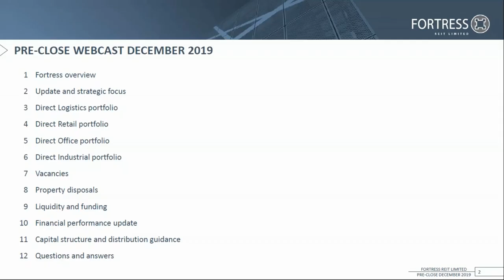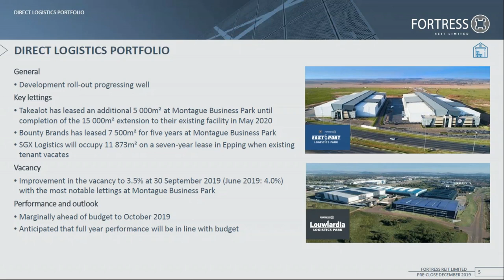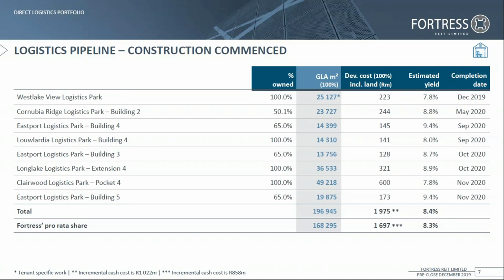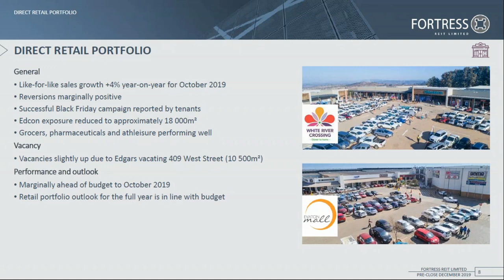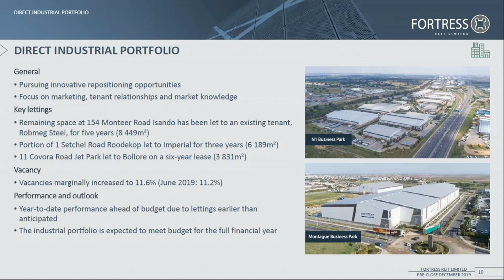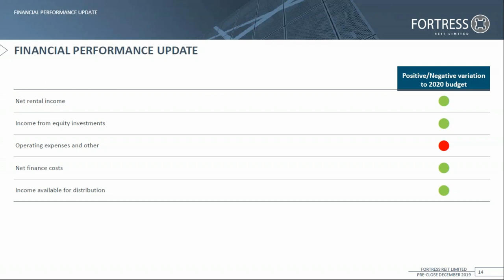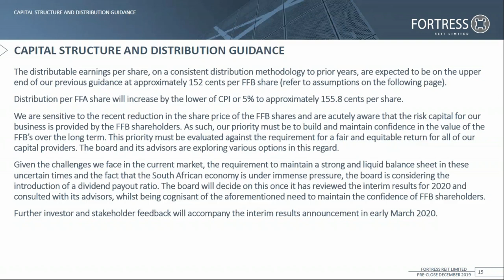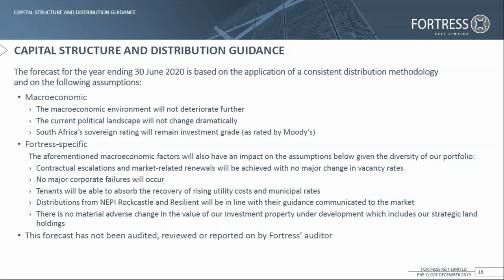Fortress REIT pre close webcast hosted by Nedbank CIB 2019/12/10